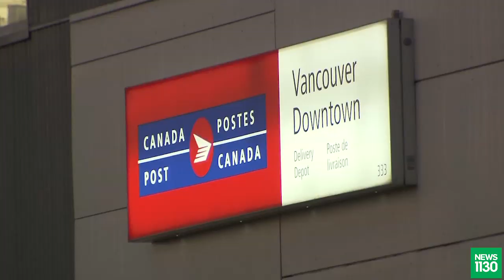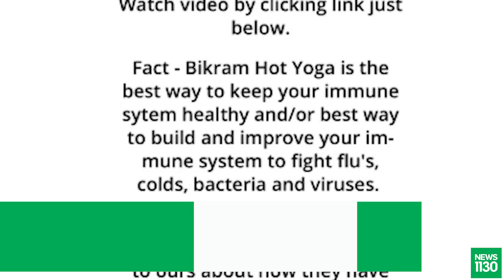Here's What's Making News Mar. 20, 2020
From the province banning dine-in at restaurants to prevent the spread of COVID-19, to Italy seeing its worse day of deaths, here are some of the stories at citynews1130.com and live on-air at player.news1130.com